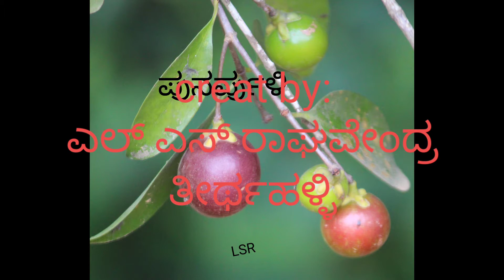ಮಲೆನಾಡಿನ ವಿಶಿಷ್ಟ ಹಣ್ಣುಗಳು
ಹಣ್ಣುಗಳ ಲೋಕದಲ್ಲಿ